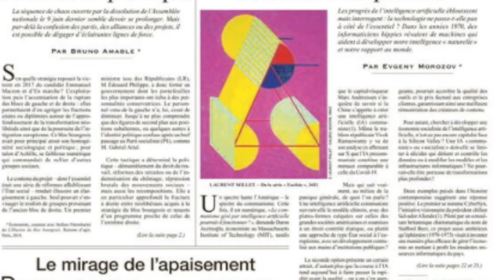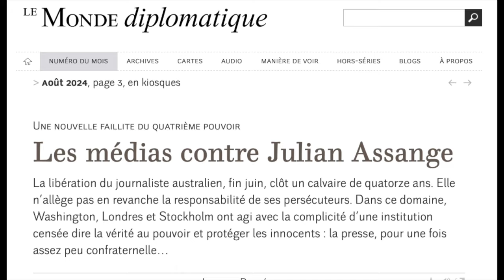Une nouvelle faillite du 4ème pouvoir les médias du monde entier contre Assange